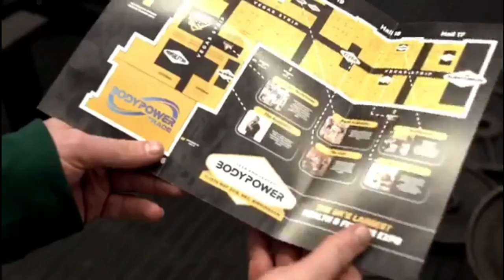Ryan J Terry Bodybuilding Motivation Video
RyanJTerry Motivation Video RyanJTerry Workout Motivation Video #2019

ryan terry mr olympia 2018

ryan terry olympia

ryan terry shoulder workout

ryan terry mass building

ryan terry supplements

ryan terry cardio

Ryan j terry Workout Motivation Video

ryan terry mr olympia 2019

1)This video has no negative impact on the original works (It would actually be positive for them)
2)This video is also for teaching purposes.
3)It is not transformative in nature.
4)I only used bits and pieces of videos to get the point across where necessary.

Falcon Fitness does not own the rights to these video clips.

no